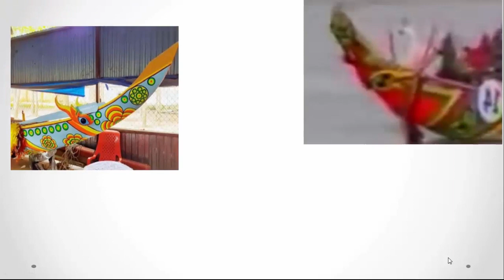Đua ghe ngo Bốn Mặt - Lộ Mới đơn kim vô địch ghe ngo 2010| rất kịch tính và hấp dẫn.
Đua ghe ngo trong khuông khổ festival lúa gạo 2011, cặp đấu duyên nợ ở trận tứ kết đó là Bốn mặt gặp lộ mới, hai trận đấu chỉ được định đoạt ở nước rút cuối cùng.
- Ghe ngo lộ mới đã bị bốn mặt loại
Khmer Sóc Khleng